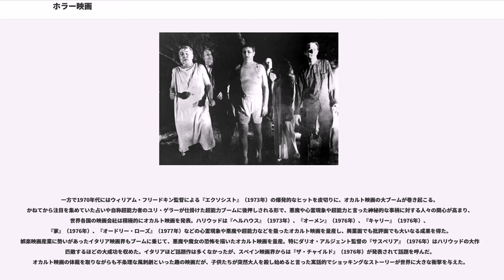ホラー映画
ホラー映画（ホラーえいが）または恐怖映画（きょうふえいが）は、映画のジャンルの一つ。観る者が恐怖感（英語で言うところのHorror、Fear、Terror等）を味わって楽しむことを想定して制作されているものを広く指す。また、ゾンビ、殺人鬼など、観客に恐怖感を与えるためにホラー映画で用いられる素材・題材を含むものを（それが恐怖感を与えるための物か否かに関わらず）ホラー映画とする場合もある。

ホラーの他に、ジャンルの名前がそのまま感情の名前でもあるものにサスペンス映画とスリラー映画があるが、これらはホラーと密接に関連している。また、スプラッター映画は、典型的には血しぶきや惨殺死体などの直接的な描写（“スラッシャー”とも呼ばれる）によって定義されるジャンルだが、これも恐怖感を引き起こす手段として多用されるため、基本的にはホラーのサブジャンルと見なされる。サスペンスと同様性行為などのエロティシズムなども内包されているものが多い。また、ホラーとは対照的な存在であるコメディをひとつの要素として取り入れたと呼ばれるものも存在しており、これもホラーのサブジャンルとして見なされている。

映画草創期の19世紀末より、ホラー作品の製作記録は多くある。1891年にエジソンが「キネトスコープ」を発明し、リュミエール兄弟がそれを改良した「シネマトグラフ」を発表した1895年、アメリカのアルフレッド・クラークによって発表された『スコットランドの女王、メアリーの処刑』（『The Execution of Mary, Queen of Scots』あるいは『The Execution of Mary Stuart』）は世界初のホラー映画として名を挙げられる。ただし本作は14秒と非常に短いものであり、のぞき窓から映像を見てひとりで楽しむという、現代の「暗所で鑑賞する大衆娯楽」という映画のスタイルとはまるで異なるものであった。後のホラー映画に大きな影響を与えた始祖的存在としては、1920年のドイツ映画『カリガリ博士』が知られている。

1925年のアメリカ映画『オペラの怪人』は、千の顔を持つ男と称された名優ロン・チェイニーが髑髏のような恐ろしいメイクでファントムを演じ、サイレントホラーの伝説的作品となった。ゴシックロマンを題材とし、強力な個性を持った怪奇スターが看板となるホラー映画のスタイルを決定付けた。

トーキーの時代を迎えた1931年、アメリカのユニバーサル映画は『魔人ドラキュラ』と『フランケンシュタイン』を大ヒットさせ、ホラーのリーディングカンパニーとなった。1930年に早世したチェイニーに替わり、ドラキュラを演じたベラ・ルゴシと、フランケンシュタイン・モンスターを演じたボリス・カーロフが2大怪奇スターとなった。他社も追随し、吸血鬼、ミイラ、狼男ら怪物達や、エドガー・アラン・ポー作品、『ジキル博士とハイド氏』等を題材としたホラーの名作が多く作られた。

1940年代に入るとチェイニーの息子で『狼男』を代表作とするロン・チェイニー・ジュニアが怪奇スターとして台頭した。40年代半ばにはユニバーサルホラーは一作に複数の怪物が登場するエンターテインメント色の強い作品が主流となるが、結果としてこの路線はホラーの衰退を招いた。

第二次世界大戦後、ファンタジー映画の主流はSFに移り、ホラーは低迷する。それを復興させたのはイギリスのハマー・フィルム・プロダクションであった。ユニバーサルホラーのカラーフィルムによるリメイクと位置づけられる『フランケンシュタインの逆襲』（1957年）と『吸血鬼ドラキュラ』（1958年）は世界的にヒットし、両作に出演したピーター・カッシングとクリストファー・リーが新たなスターとなった。続いてミイラ、狼男らユニバーサルの怪物達も続々復活した。
ハマーの隆盛に対し、アメリカの映画製作会社AIPは1960年よりヴィンセント・プライス主演のエドガー・アラン・ポー作品を原作とするホラーの名作を連続ヒットさせた。一方で独立プロのハーシェル・ゴードン・ルイス監督が、ストーリー性よりも過激な残酷描写による視覚的衝撃を重視する猟奇的な映画を製作。特殊メイクによる過激な流血描写を強調したスプラッター映画の誕生であった。1963年の『血の祝祭日』（1963年）以降、1970年代までルイスはこの種の「血みどろ映画」を量産するが、それらの作品は俗悪なキワモノ映画としか世間からは認識されなかった...